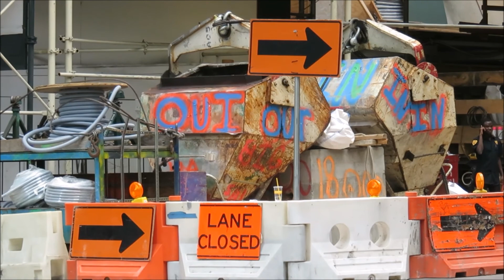100 East 53rd Street, NYC, August 2015 construction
Shangri-La Hotel / 610 Lexington Avenue / 100 East 53rd Street, NYC, August 2015 construction.

7/26/2015